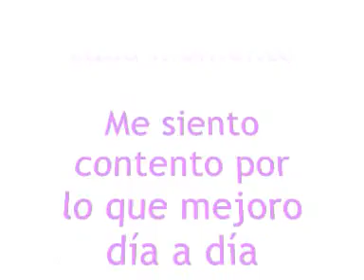Frases para comenzar el día, la ley de la atracción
Sobre la importancia de iniciar el día, con frases que nos permitan vivir el día así como Dios desea.